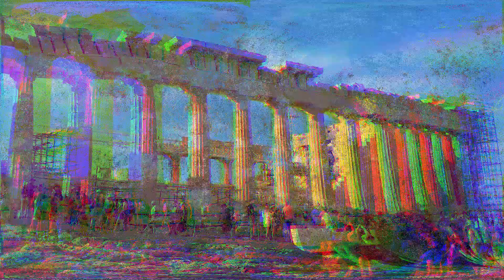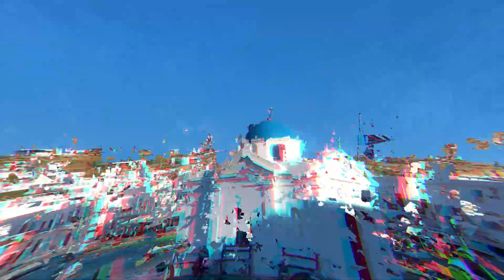Greece vacation 2023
Athens, Mykonos, Santorini